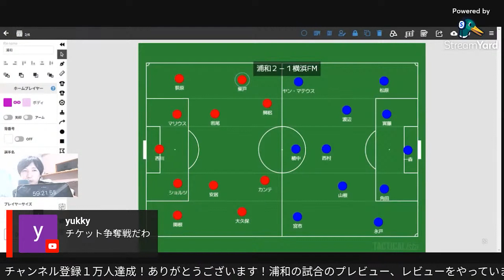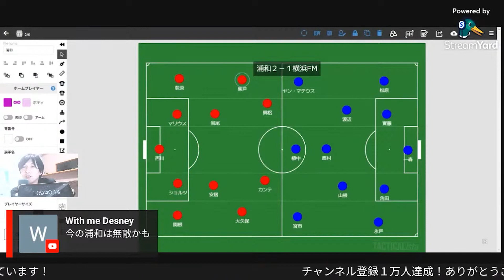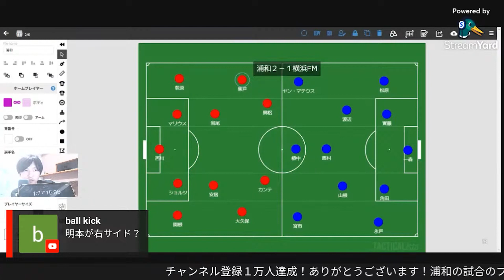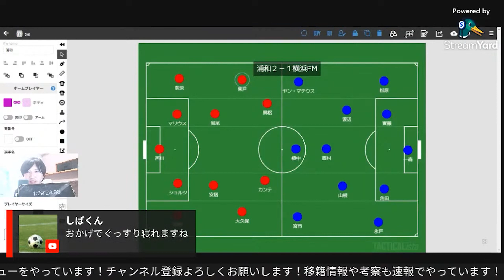【浦和レッズ】歓喜の瞬間と試合後のサポーター懇談会をほぼフルで公開【ルヴァンカップ】